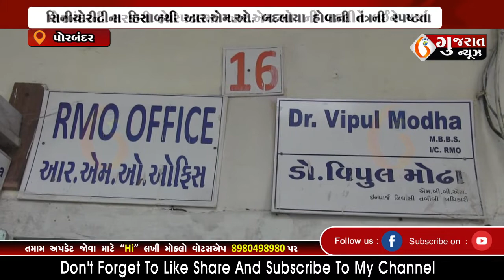PORBANDAR પોરબંદરની સરકારી હોસ્પિટલમાં આર એમ ઓ ની બદલીને લઈને ચર્ચા 14 10 2022